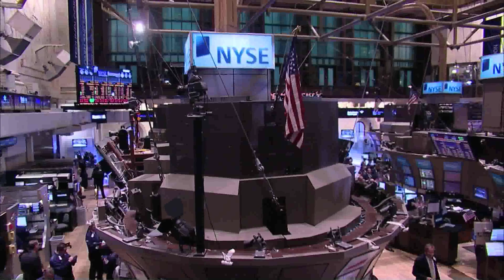8 October 2010 Ellington Financial LLC Visits the NYSE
Ellington Financial LLC (NYSE-Listed EFC) visits the NYSE to commemorate the company's initial public offering. In honor of the occasion, Michael Vranos, Co-CIO of Ellington Financial LLC and CEO of Ellington Management Group rings The Opening BellSM.
 Watch a live webcast of The Opening Bell at 9:29 a.m. ET on October 8, 2010. The archive will be available shortly after the event.

About Ellington Financial
Ellington Financial LLC  is a specialty finance company formed to acquire and manage mortgage-related assets. Our primary objective is to generate attractive, risk-adjusted total returns for our shareholders. Ellington Financial manages a portfolio primarily consisting of non-agency and agency residential mortgage-backed securities and opportunistically acquires other target assets, such as residential whole mortgage loans, commercial mortgage-backed securities, mortgage-related derivatives and other asset-backed securities.  (Source: Ellington Financial)